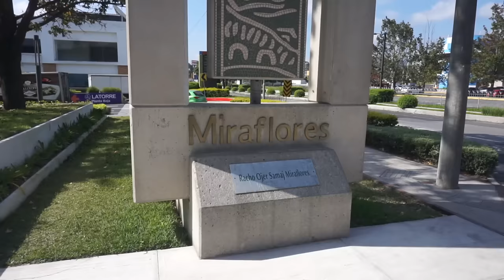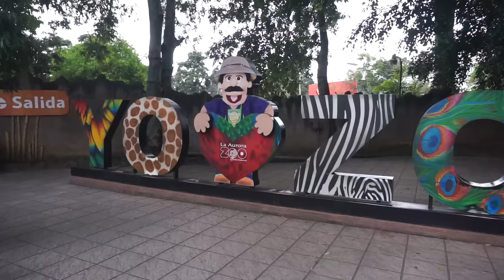GUATEMALA es el PAIS mas HERMOSO de AMERICA CENTRAL ??? | DOCUMENTAL de VIAJES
Guatemala es considera el pais de la eterna primevera por sus agradable clima durante todo el año, es el tercer pais mas grande de Centraomarica donde encontraras una gran riqueza natural y cultura, tambien conocido como el corazon del mundo maya.

00:00 INTRO
01:57 Ciudad de Guatemala
02:31 Museo miraflores
04:43 Zoologico La Aurora
06:58 Torre del reformador
08:06 Mercado central
09:05 Plaza de la constitucion
09:31 Ciudad Cayala
10:15 Gastronomia de Guatemala
14:15 Antigua Guatemala
23:36 Lago Atitlan
30:02 Quetzaltenango
33:47 San Marcos
35:13 Volcan Tajumulco
37:54 Coban
38:47 Lanquin
40:22 Semuc Champey
43:18 Tikal
49:11 Isla de Flores